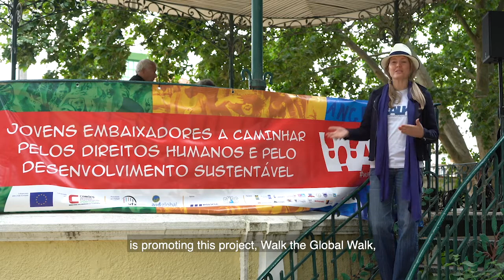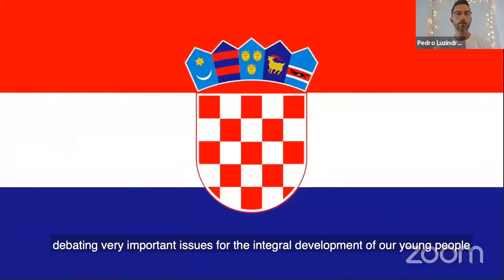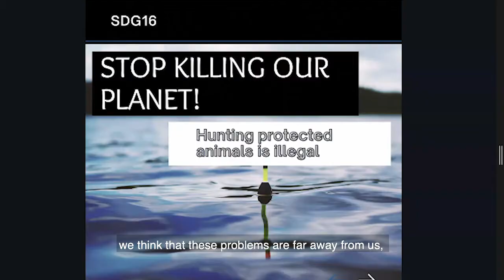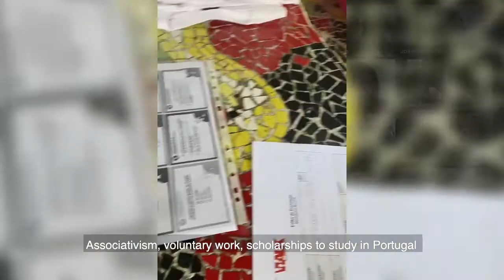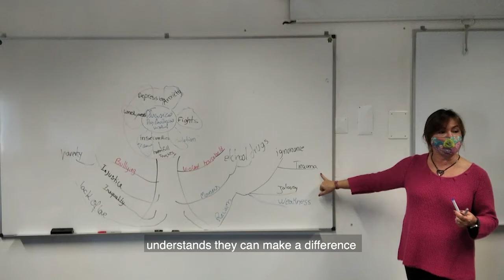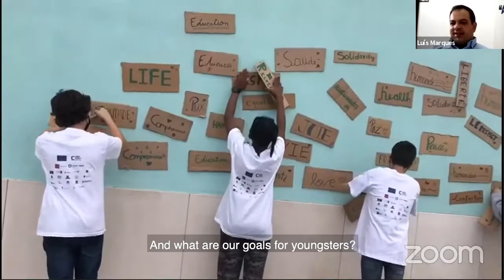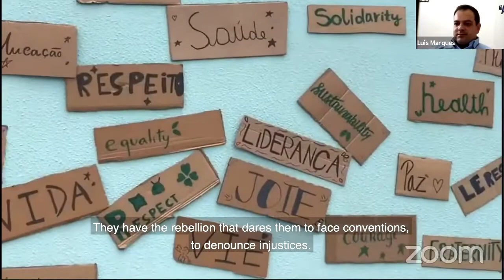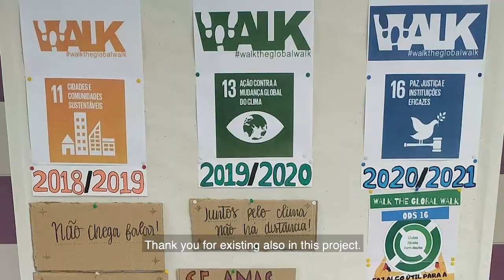3ª Edição da Caminhada Global | Melhores Momentos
A terceira edição da Caminhada Global foi dedicada ao 16º Objetivo de Desenvolvimento Sustentável: Paz, Justiça e Instituições Eficazes.